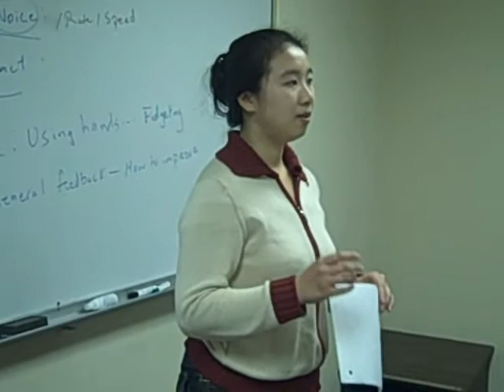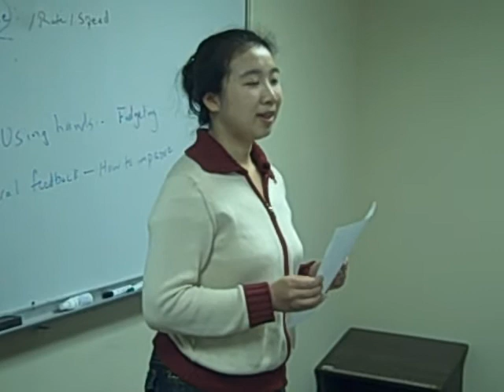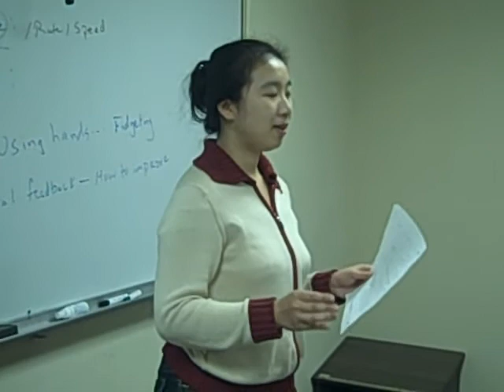Kaeko gives Bio